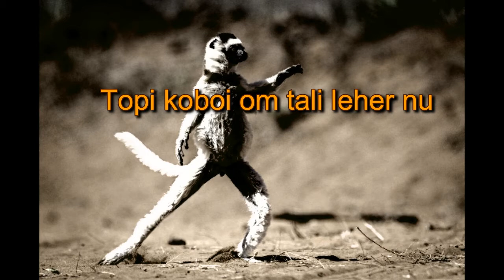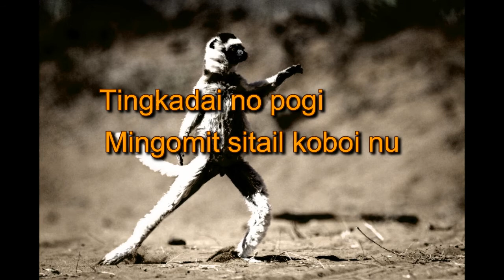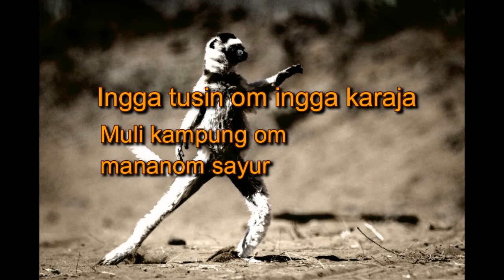Politik Sabun (Lagu Dusun) - Agnes J. Seniong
Lagu Dusun untuk hiburan semata-mata.